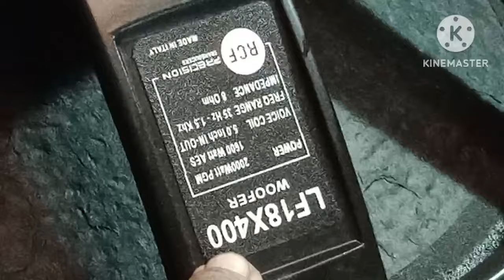pasang speaker rcf lfx400 pada box planar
pemasangan speaker rcf lfx400 pada box planar, box planar adalah salah satu box berkarakter low sub yang banyak di gunakan oleh soundman di Indonesia
Box ini sudah termasuk kategori Box Speaker Lapangan dan lebih diminati untuk sound system kelas menengah kebawah.